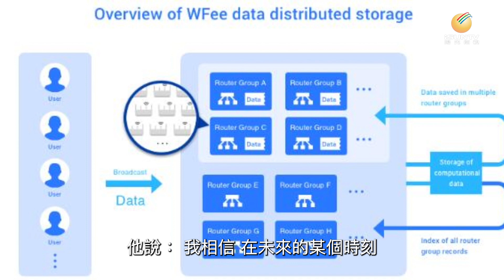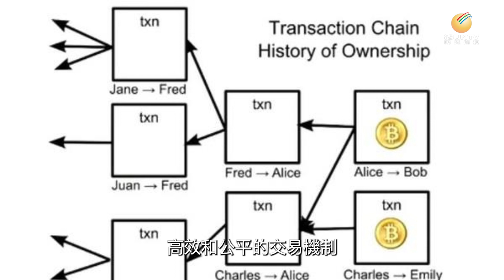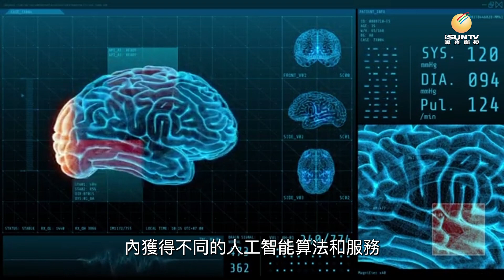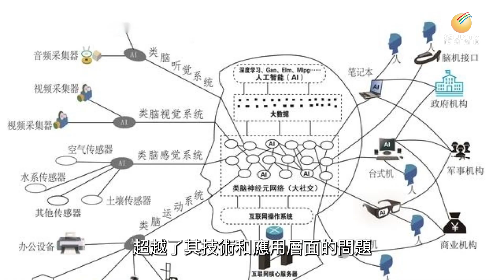Arthur Hayes 預測：人工智能將以比特幣為原生貨幣【鏈金坊 EP94】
Arthur Hayes 是 BitMEX 的創始人和前首席執行官，他是一位知名的比特幣支持者和未來主義者。在最近的一次採訪中，他分享了他對人工智能（AI）和比特幣（BTC）之間關係的看法，並預測了一個令人驚訝的未來。
招聘以下崗位： 人工智能編劇、人工智能編輯、互聯網市場營銷、文字與視頻編輯。